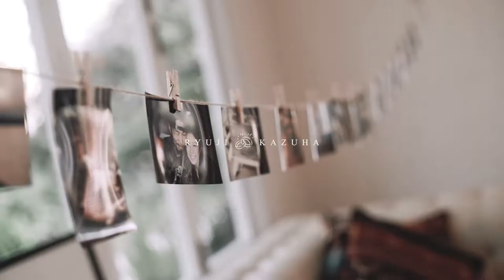AiMotion Bali Wedding || 1 min IG Flash Movie || RYUJI KAZUHA